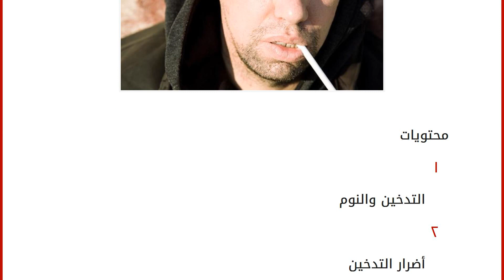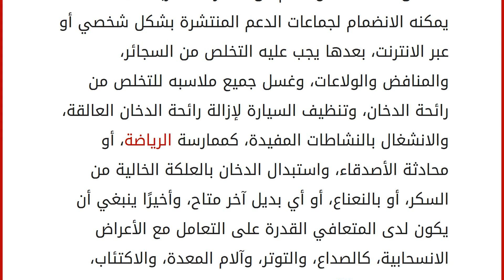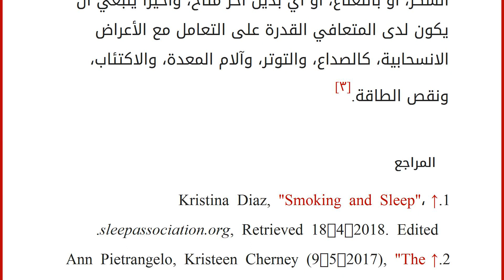التدخين والنوم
محتويات
١ التدخين والنوم
٢ أضرار التدخين
٣ الإقلاع عن التدخين
٤ المراجع التدخين والنوم
من المعروف أنّ السجائر تحتوي عددًا كبيرًا من المواد الكيماوية السامة، أهمها وأكثرها تأثيرًا هو النيكوتين، وهو عنصر منبه ومسبب للإدمان، فتدخين سيجارة قبل النوم كجزء من روتين الحياة اليومية، يجعل الخلود إلى النوم أمرًا صعبًا، نظرًا لأنّ النيكوتين بصفته منبهًا يزيد من معدل ضربات القلب، كما يزيد من اليقظة، ويعاني المدخنون أثناء النوم من أعراض الإنسحاب، لأنّه في غضون ساعتين يبدأ الجسم بطلب النيكوتين، وهو ما يجعلهم كثيري الاستيقاظ ليلًا للحصول على حاجة الجسم من النيكوتين، كما يمكن أن يؤدي التدخين إلى الأرق، والتعب المستمر، والشخير، وانقطاع النفس أثناء النوم.[١]
أضرار التدخين
يؤدي التدخين على المدى البعيد إلى عدد كبير من المضاعفات، عدا عن أثره في أنظمة الجسم، حيث يؤثر النيكوتين الموجود فيه على الجهاز العصبي الم